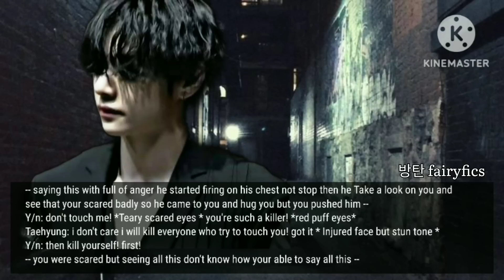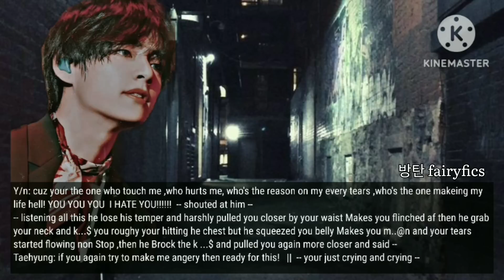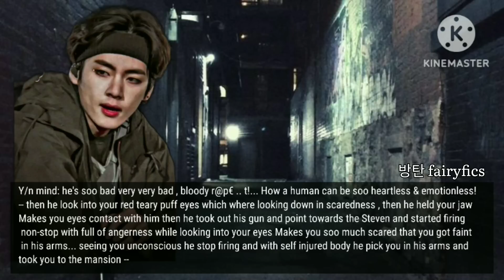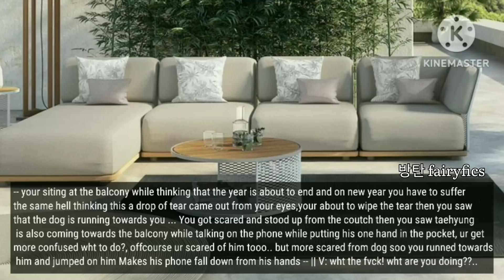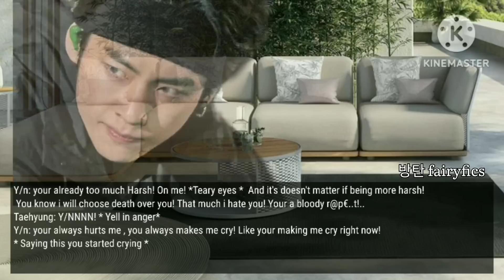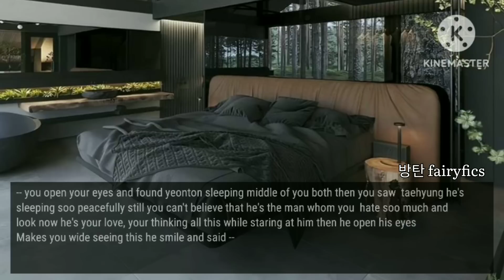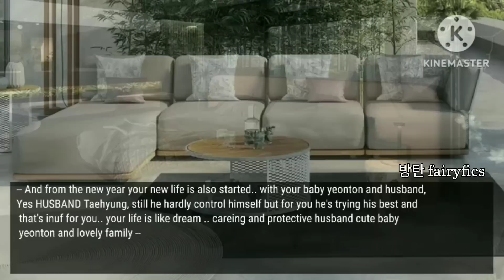||𝐊𝐓𝐇 𝐅𝐅🔞||• 𝐖𝐡𝐞𝐧 𝐲𝐨𝐮 𝐒𝐎𝐋𝐃 𝐭𝐨 𝐚 𝐃𝐚𝐧𝐠𝐞𝐫𝐨𝐮𝐬 𝐑𝐮𝐭𝐡𝐥𝐞𝐬𝐬 𝐌𝐀𝐅𝐈𝐀 𝐚𝐬 𝐡𝐢𝐬 𝐒..× 𝐬𝐥𝐚𝐯𝐞 🖤• [𝟐/𝟐]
Imagine Your face say hello to me💙
All the bad days are nothing to me with youuuu uuuu! Uhhh!💜